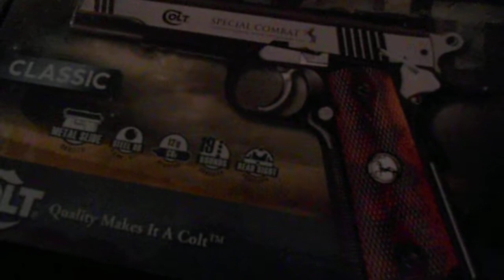H1tm3n47DE [FR] #3 Airsoft Colt Special Combat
Je vous propose un descriptif de ce formidable pistolet. Soutenez moi en vous abonnant a ma chaine, en partageant ma vidéo avec vos amis ou en postant un commentaire. Amusez vous bien!